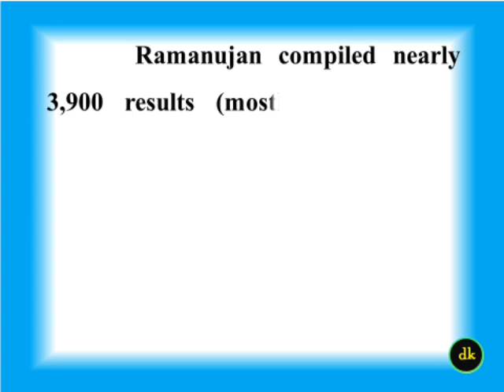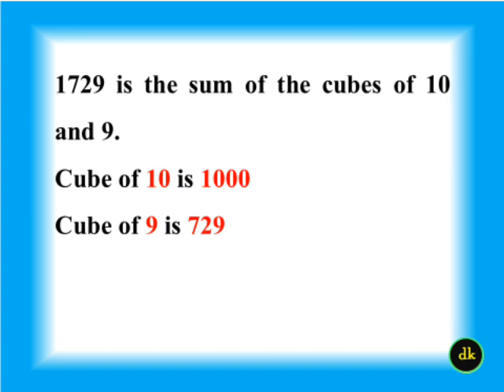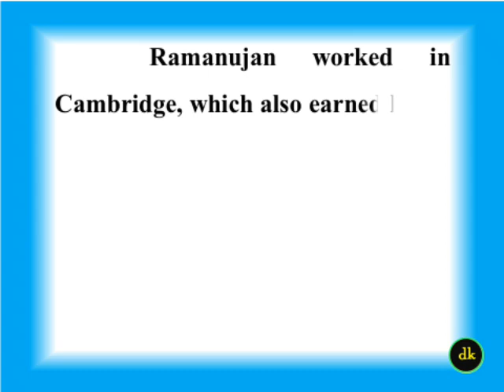Biography of Ramanujan | Essay on Srinivasa Ramanujan Srinivasa Ramanujan | National mathematics Day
Other Link